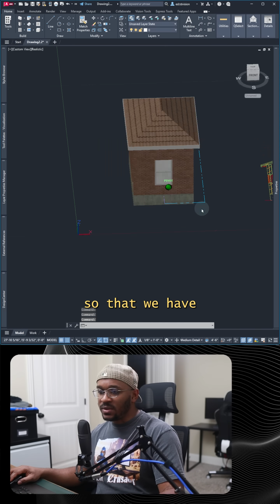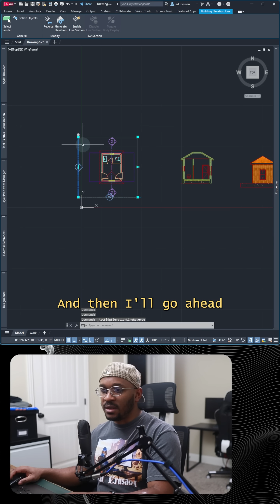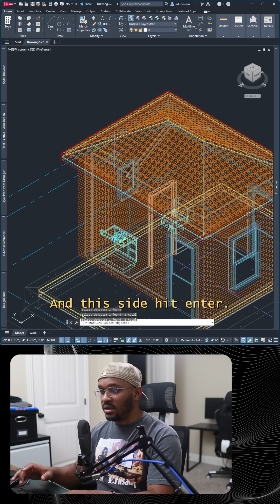AutoCAD Architecture 101 - EP09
👉 Are you a beginner looking to start a career in Architectural Drafting? Check this out